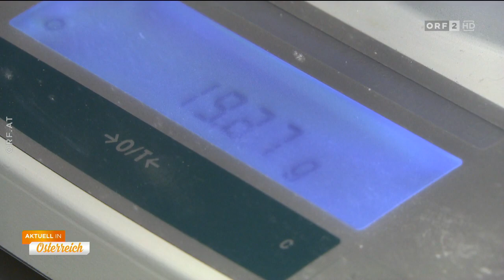CBD gegen Hirntumore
Im Klinikum Klagenfurt wird zur Zeit die Cannabis-Substanz CBD verabreicht, um das Wachstum von Hirntumoren zu stoppen - mit einem höchst erfolgreichen Ergebnis.

Aktuell in Österreich Sendung vom Mi., 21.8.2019
Alle Rechte liegen beim Österreichischen Rundfunk. Zum Erhalt gespeichert und veröffentlicht.